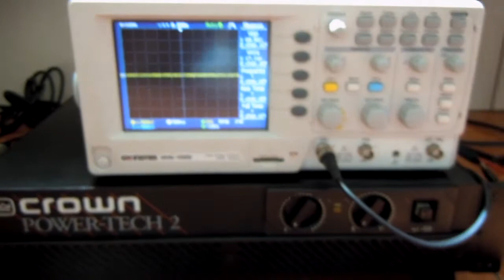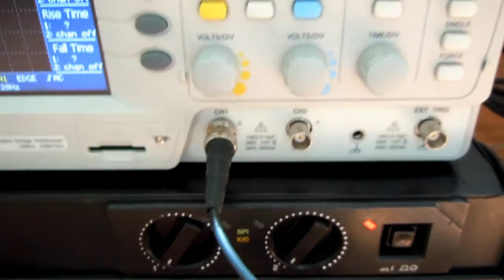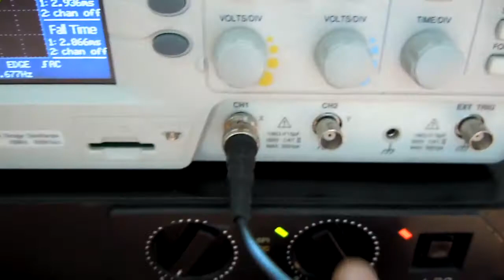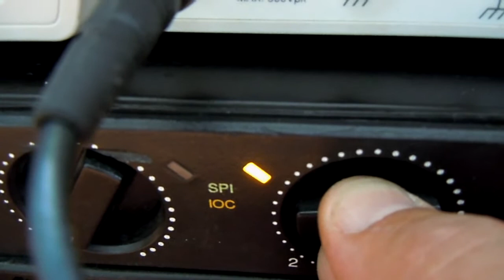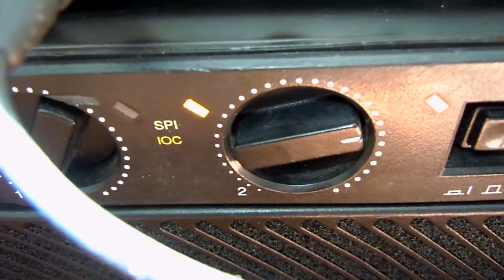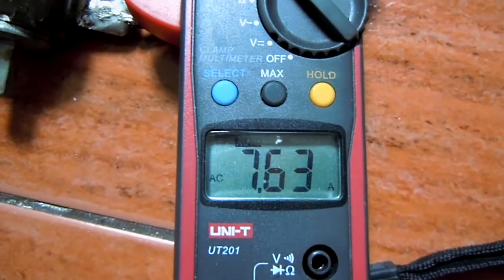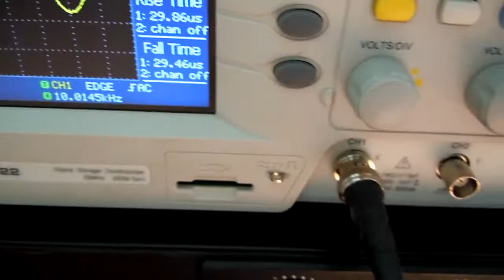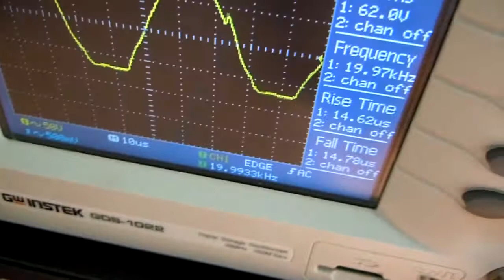Crown Powertech 8 Ohm 5Hz-20 Khz.MOV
Crown Powertech 8 Ohm 5Hz-20 Khz